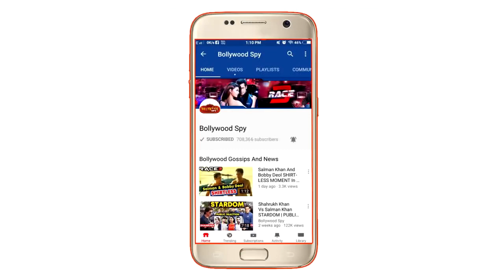DHOOM 4 से Salman करेंगे Abhishek का पत्ता कट, Rajkummar ने कहा मैं Aishwarya का बहुत बड़ा Fan हूँ